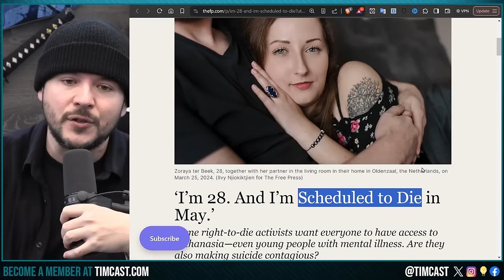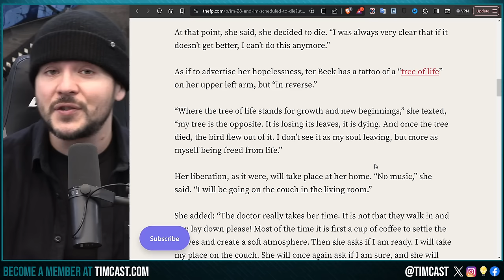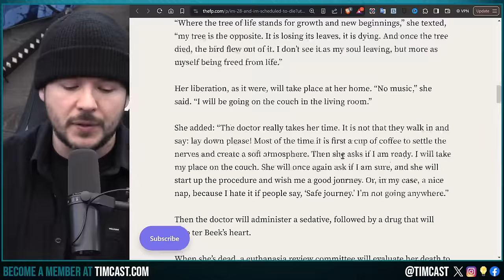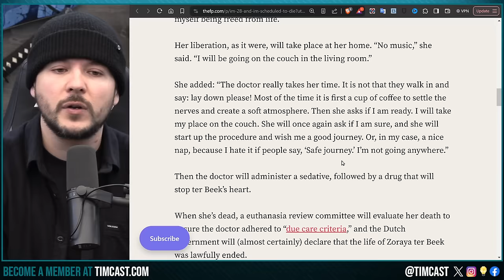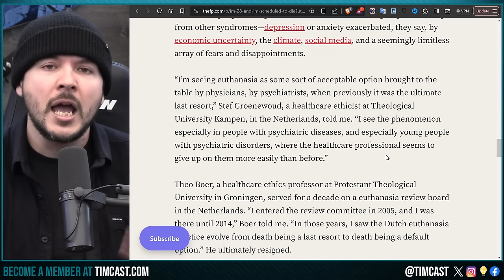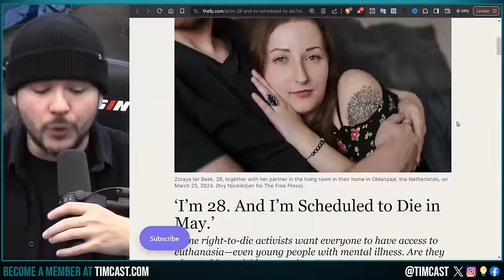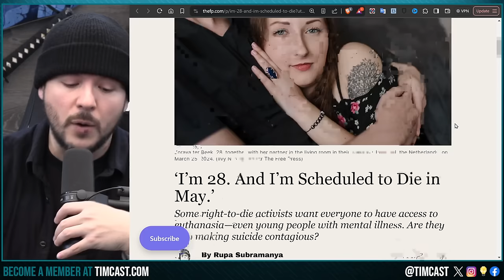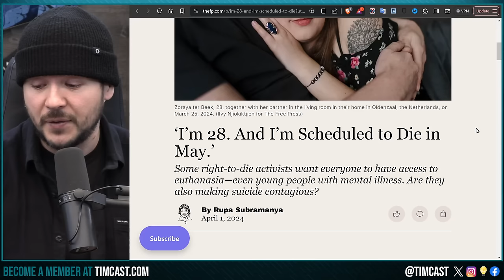EU & Canada Begin KILLING YOUNG People Over BOREDOM, Listless Young People Choose Government DEATH